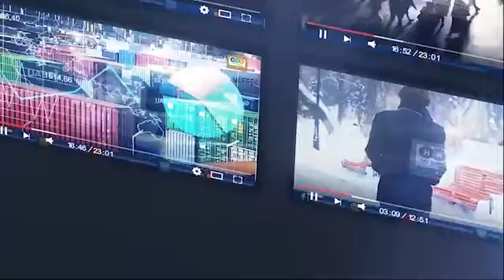IMF Black Mailing & Pm Imran Khan Brilliant Step For Pak Prosperity|Haqeeqat Ki Dunya